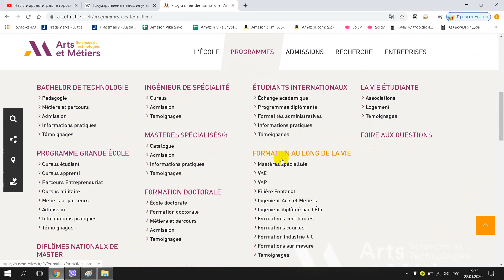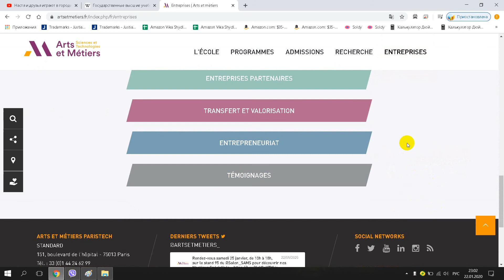École nationale supérieure d'arts et métiers